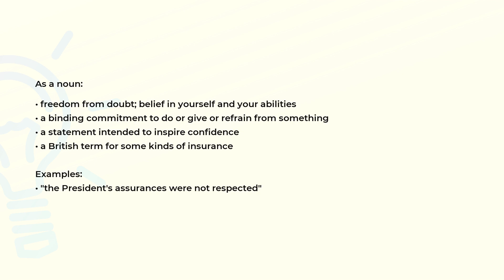What is the meaning of the word ASSURANCE?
Definition, examples of use and spelling of the word ASSURANCE.

(00:00) Intro
(00:07) As a noun
(00:34) Spelling

As a noun (00:07):
• freedom from doubt; belief in yourself and your abilities
• a binding commitment to do or give or refrain from something
• a statement intended to inspire confidence
• a British term for some kinds of insurance

Examples:
• "the President's assurances were not respected"